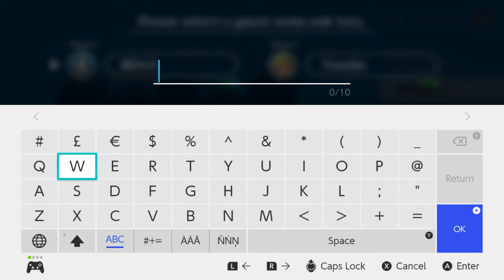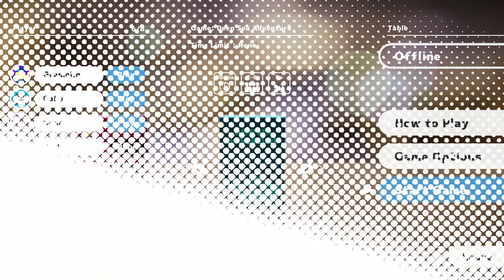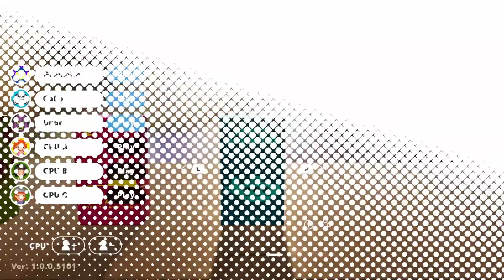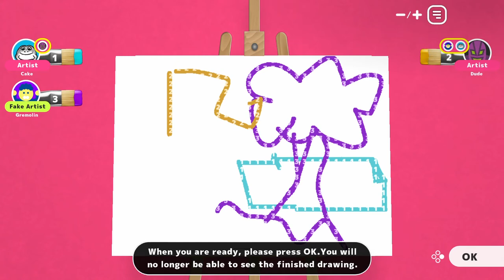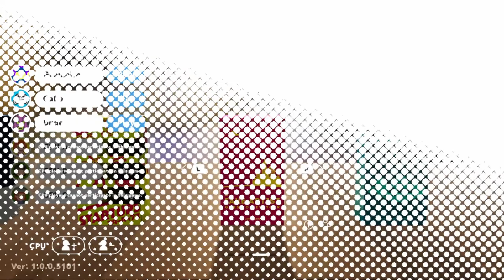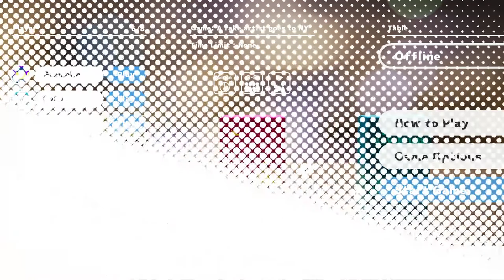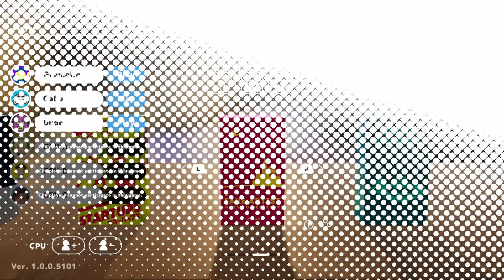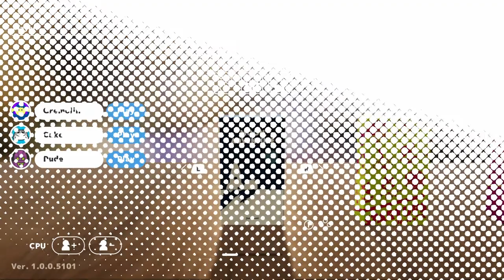Let’s Play! Oink Games - Nintendo Switch [Longplay]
What do you think of Let’s Play! Oink Games?